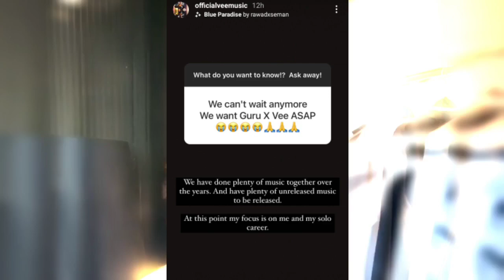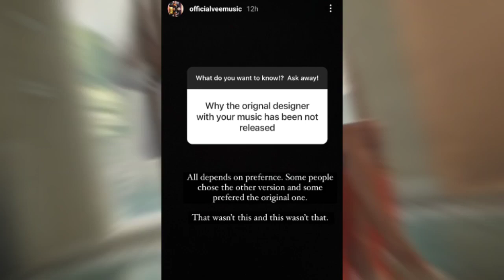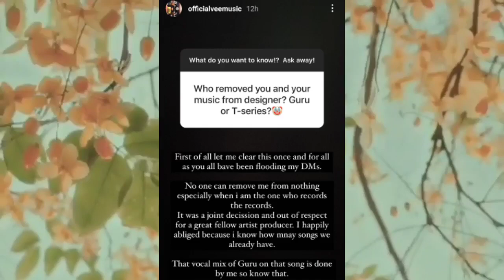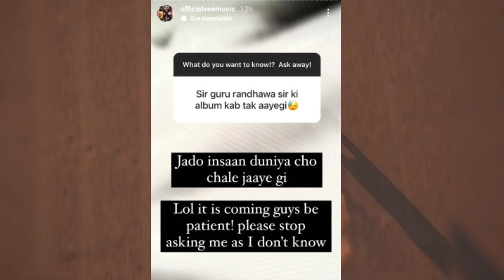Guru Randhawa Album | Vee Designer Not Release | GURU X VEE X DIRECTOR GIFTY | VEE Q&A | VEE CLEAR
Hi,
So guys aaj ki video Mai yhe baatunga Guru Randhawa Album | Vee Designer Not Release | GURU X VEE X DIRECTOR GIFTY | VEE Q&A | VEE CLEAR